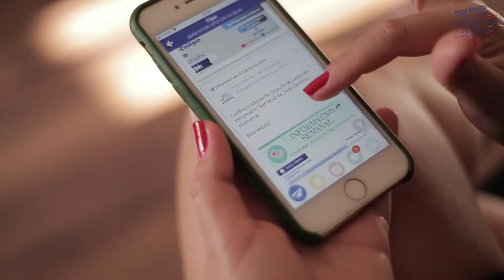Ensino Fundamental Anos Iniciais